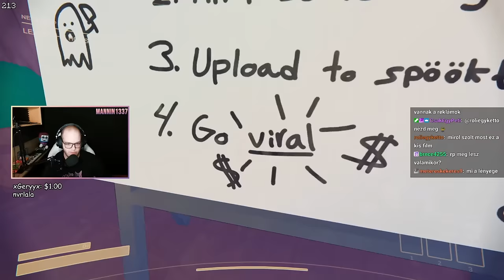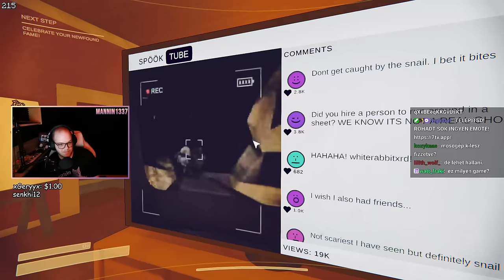Hogyan készül egy TARTALMAS és IJESZTŐ VLOG?! 👽 (Content Warning) 😈